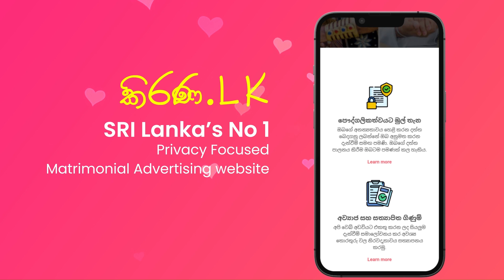Kirana.lk | කිරණ.lk | මංගල යෝජනා | Marriage Proposal 2024 | Mangala yojana | Mangala Sewaya | 087